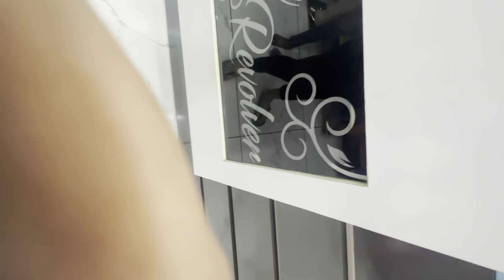Ab kya hogya 🙁 || simar muskan